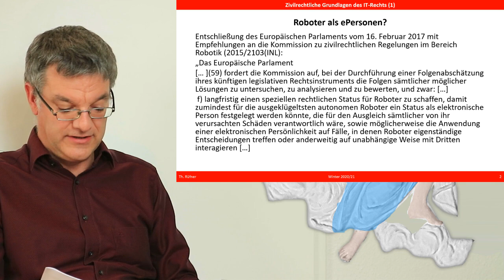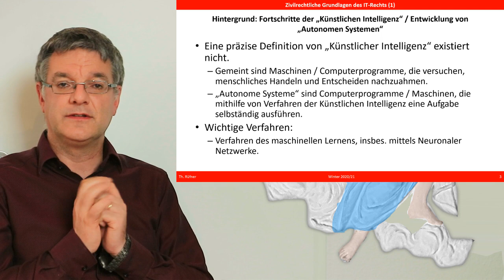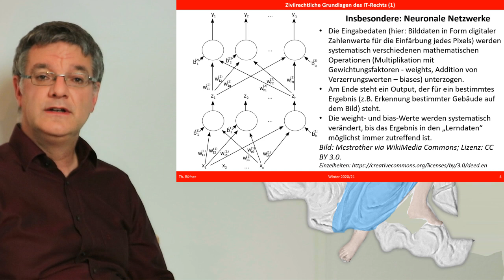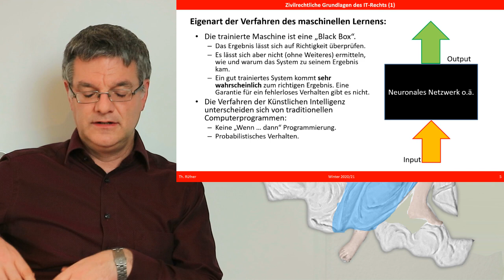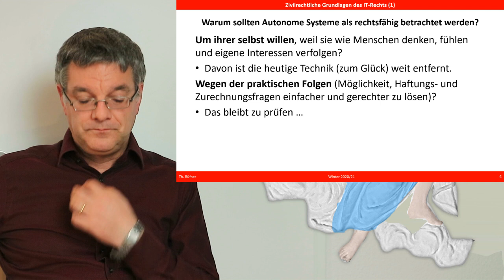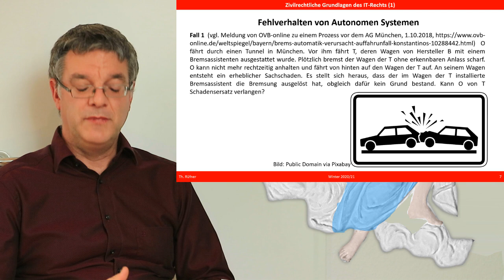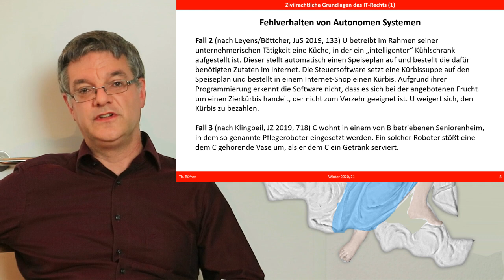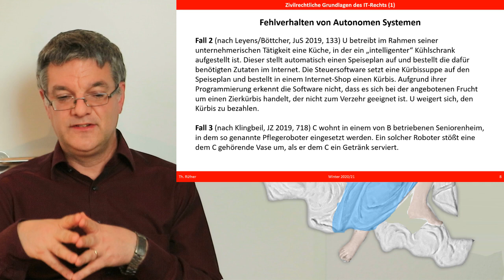ePersonen und andere Schnapsideen. Warum Roboter keine Personen sind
Sollten Roboter, selbstfahrende Autos und andere "autonome Systeme" als selbstständige juristische Personen mit eigenen Rechten und Pflichten angesehen werden? Die Forderung nach der Einführung einer "ePerson" wurde 2017 im Europaparlament erhoben.
Die erste Einheit der Online-Vorlesung "Zivilrechtliche Grundlagen des IT- und Internetvertragsrechts" geht der Frage nach, ob das deutsche Privatrecht wirklich "ePersons" akzeptieren sollte. Zunächst wird am Beispiel des künstlichen neuronalen Netzwerks erklärt, worin die Besonderheiten moderner, selbstlernender  Systeme bestehen. Dann werden die Vorschläge zur "ePerson" anhand konkreter Fälle erörtert.
Die Einführung einer voll rechtsfähigen ePerson wird von den meisten Stimmen abgelehnt. Viel Zuspruch findet derzeit aber der Vorschlag, autonome Systeme als teilrechtsfähig anzusehen. So soll z.B. ein Kühlschrank, der selbständig Waren bestellt, als Vertreter (§ 164 BGB) seines Betreibers angesehen werden; für einen Pflegeroboter, der in Erfüllung seiner Aufgaben Schaden anrichtet, soll der Geschäftsherr nach § 278 BGB einstehen.
Im Video wird ausführlich begründet, warum Roboter und andere autonome Systeme weder als voll rechtsfähige ePersonen noch als teilrechtsfähige Gebilde anerkannt werden sollten.